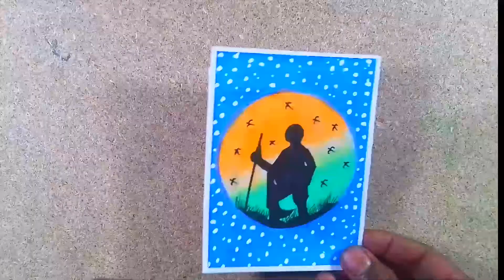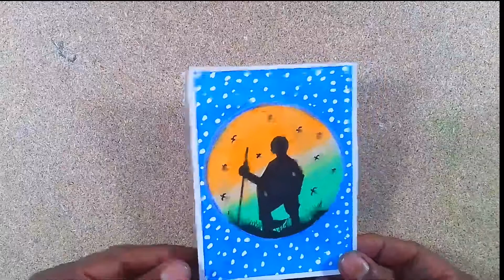Independence Day painting scenery drawing || Drawing Video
•••Welcome, This is my Drawing channel. In this channel Some Drawing video for kids and Some for anyone. Everybody can increase drawing skill very easily just watching my videos. If you mean videos are actually good and you can learn something. I want kids are knowing and learning how to draw properly.

if you like...please feel free to support and help us developing more experience by sharing this video or clicking some rekated videos be low and further information moreover you can help us grow by sharing this video on Facebook, path,Twitter, Google plus and pinterets.

Thank you for your support and help a great day.